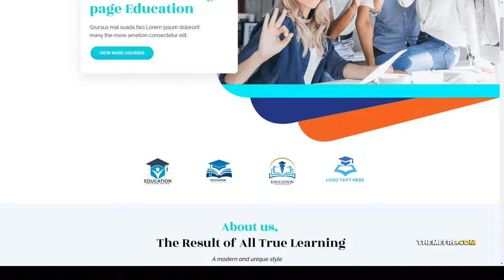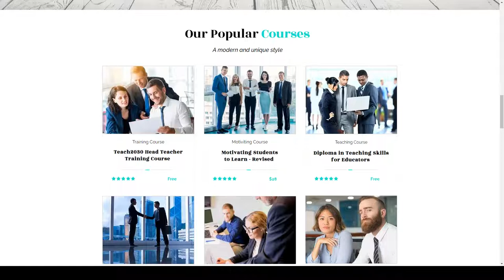Education - Educational Landing page learning education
ThemeForest Files Included .unbounce

 Columns 3

 Layout Responsive

 Tags academy, coursera, courses, education, education wordpress theme, landing page, learning, learning management system, lms, training, training center, udemy, unbounce, unbounce landing page, university